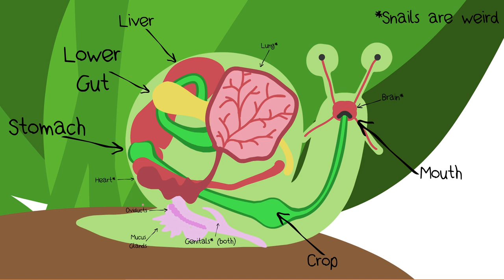Episode 4: Can snails fart?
In the fourth episode of "Why is a Chicken a Chicken" Mr. Cucumber takes an in depth look at Snail farts!

'Why is a Chicken a Chicken' is a university project answering questions posed by children about the world, science, and life.

If you want to submit your own questions for Mr. Cucumber to answer, leave them in the comments below!

Made using the magic of Adobe Animate and Adobe Character Animator